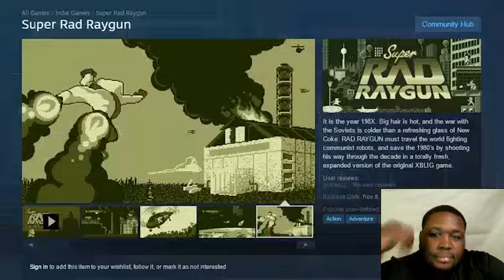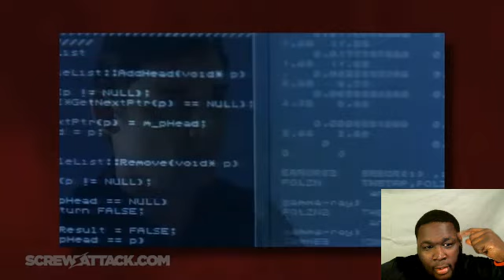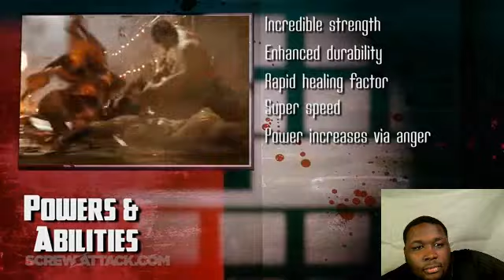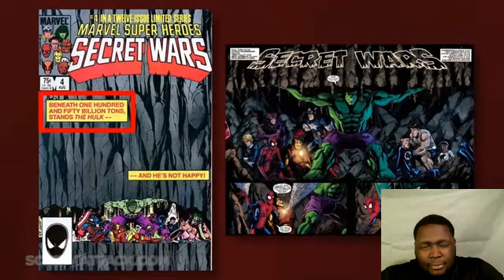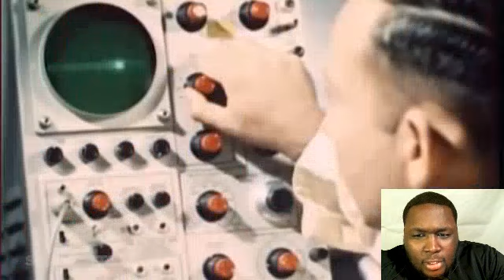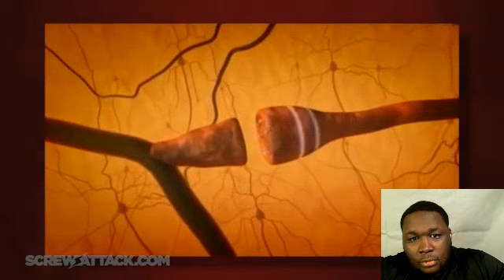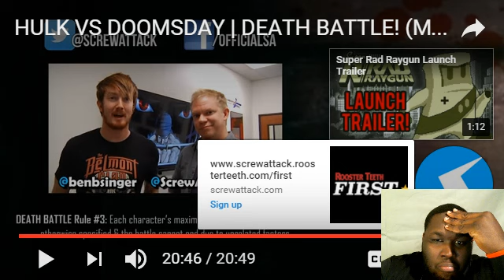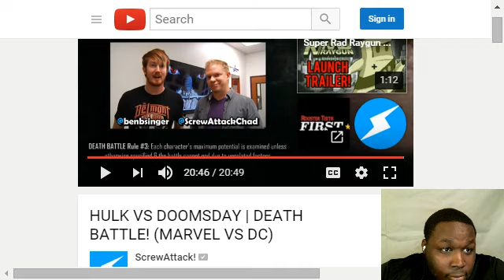HULK VS. DOOMSDAY DEATHBATTLE REACTION!!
Reaction to Hulk vs. Doomsday in a DeathBattle!

I'm MAD HYPE!!

Misleading Thumbnail!!